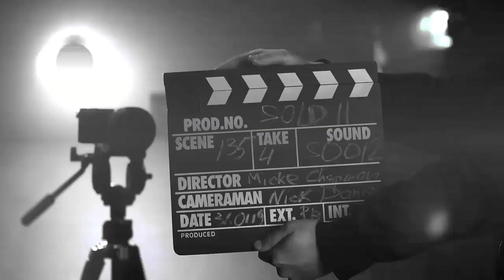Prizoniera Destinului Episodul 37 Rezumat - Partea 2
Prizoniera Destinului Ep. 31 Mini-Rezumat (Teaser)

INFO: Conținutul text este redactat de echipa CinemaLands și este protejat de lege pentru drepturile de autor. Textele și videoclipurile sunt drepturile de autor ale CinemaLands și sunt protejate de lege pentru drepturile de autor și proprietate intelectuală. Acestea nu pot fi copiate pentru utilizare comercială sau distribuție.
Textul trebuie modificat în întregime pentru a putea fi repostat pe alte site-uri și acest lucru este permis doar dacă se specifică sursa. Utilizarea oricăror elemente enumerate mai sus fără acordul CinemaLands va fi pedepsită conform legii.
Copyright Proof: Digiprove certificate id